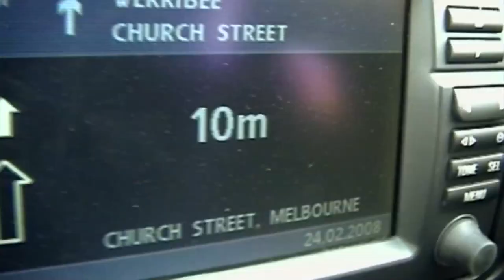Man on the Bus | Trailer | Available Now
Man on the Bus is a moving story about love, lies and loss. Eve always thought there was something not quite right about her family. She had wild ideas about being an Australian implant into her holocaust family. Over a decade of searching for the truth, she makes a remarkable discovery that changes her life forever.

Eve Ash – Ref. 8317